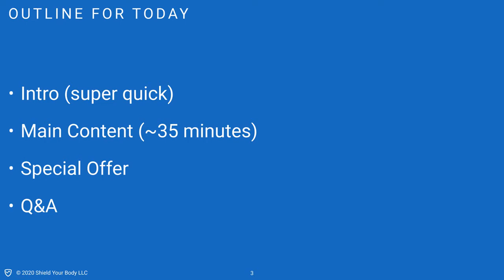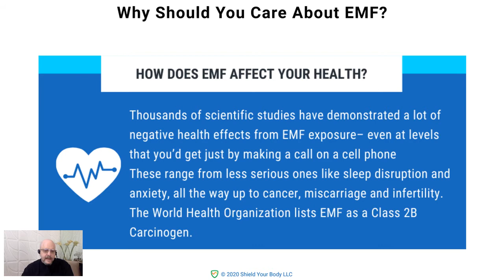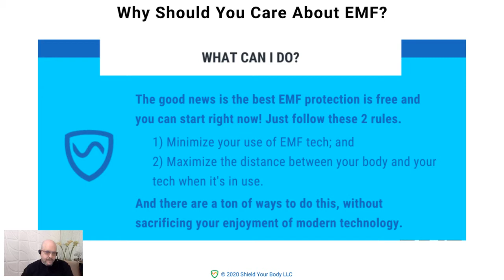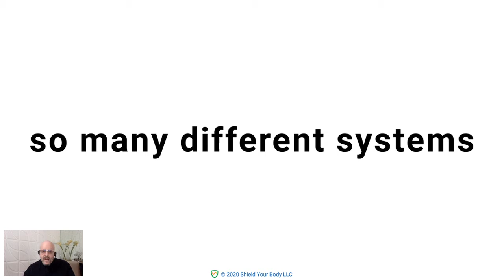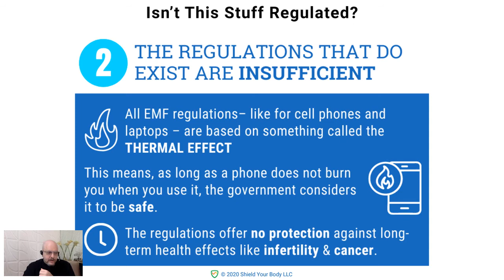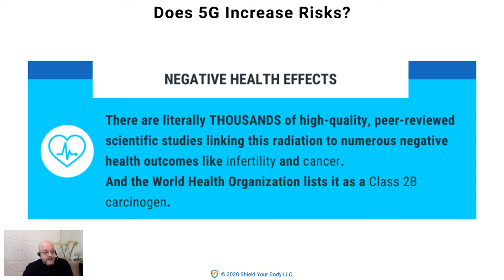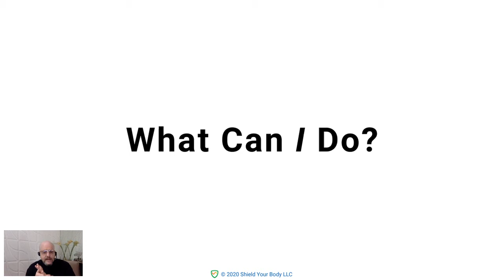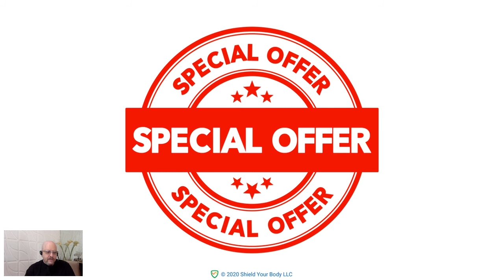Key (True) Facts & Talking Points About EMF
In this webinar, I cover key facts and talking points for you to use in your EMF advocacy– or just when you're talking to your friends, family and colleagues about the serious issues of EMF, health and safety. Not only do I discuss these key facts, I also show you how to express and explain complex issues of EMF and health without overwhelming, boring or confusing the people you're speaking to.